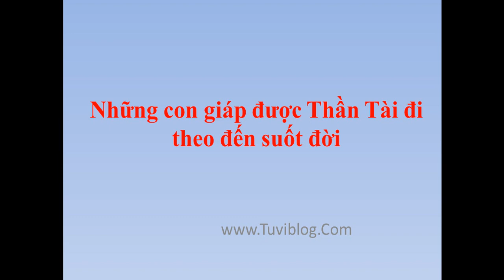Con Giáp Được Thần Tài Theo Phù Hộ Suốt Đời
Top con giáp được thần tài "chống lưng" suốt đời, luôn gặp nhiều may mắn và thành công trong tiền bạc cũng như công việc kinh doanh.